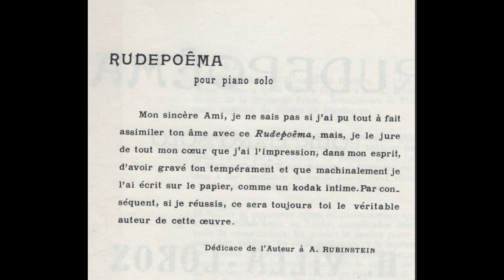Volker Banfield plays Rudepoêma by Villa-Lobos